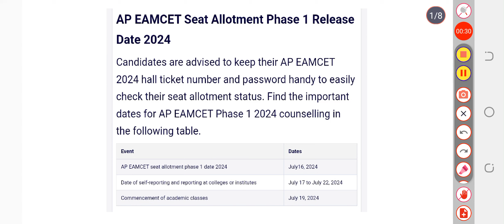AP EAMCET Seat Allotment 2024 to be released officially on July 16!